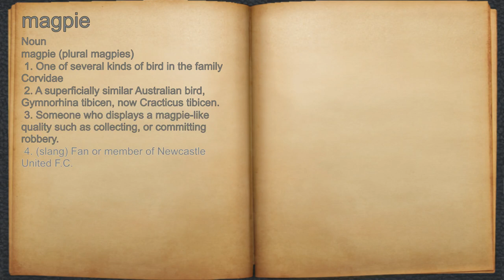What does magpie mean?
A spoken definition of magpie.

Intro Sound:
Typewriter - Tamskp